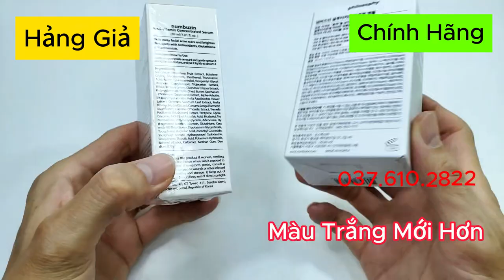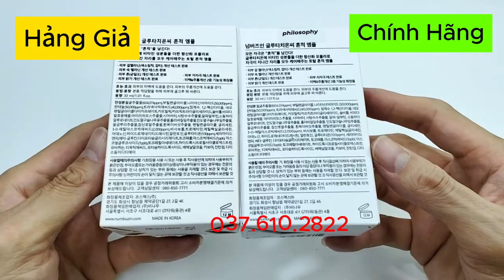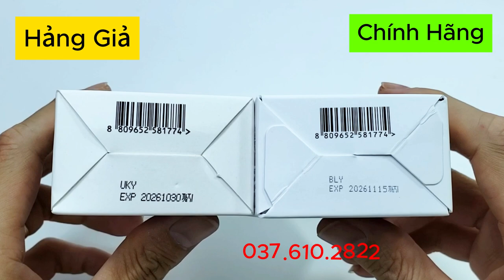Cách Phân Biệt Serum Numbuzin Thật Giả Chi Tiết - Không Bao Giờ Bị Lừa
Cách Phân Biệt Serum Numbuzin Thật Giả Chi Tiết - Bạn Sẽ Không Bao Giờ Bị Lừa
Chắc hẳn bạn đã nghe nhiều về serum numbuzin số 5, sản phẩm làm đẹp được yêu thích bởi hàng ngàn tín đồ skincare. Nhưng, làm thế nào để phân biệt giữa serum numbuzin 5 thật và giả? Hôm nay, chúng tôi sẽ chia sẻ với bạn những bí kíp vàng để nhận biết sản phẩm chính hãng, giúp bạn tránh xa hàng giả, hàng nhái trên thị trường. Từ những đặc điểm nhận dạng đến các mẹo mua sắm thông minh, mọi thứ bạn cần biết đều sẽ được bật mí trong video này. Đừng bỏ lỡ!